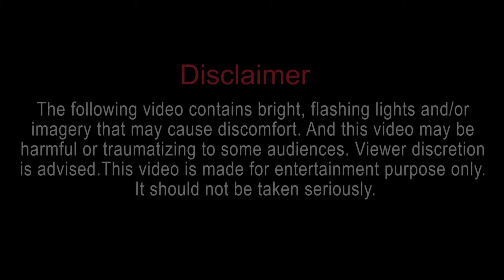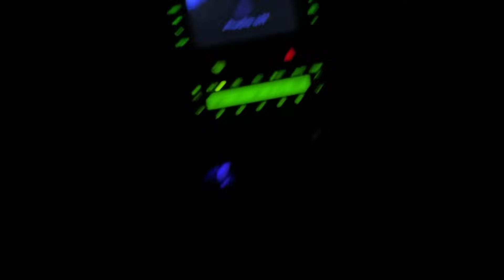Mystery Fort ( Human attack )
Dani - @possibledani
Purushoth - @EMPTYGROUND7